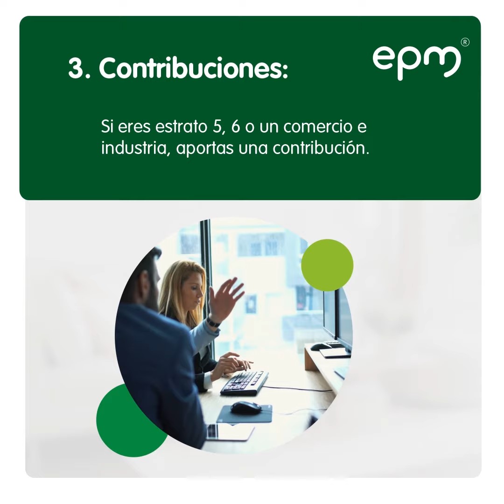¿Cómo está compuesta la tarifa de los servicios públicos EPM?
¿Cómo está compuesta la tarifa de los servicios públicos EPM? - EPM estamos ahí